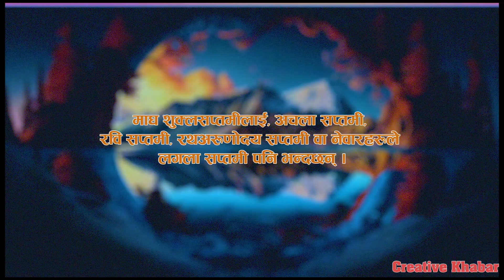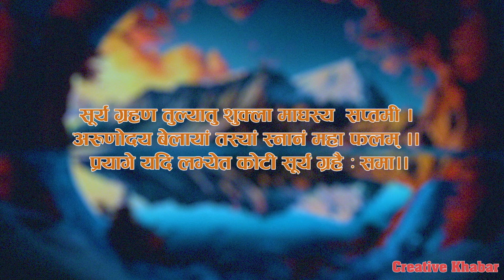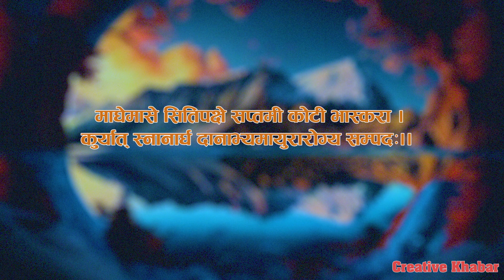अचला सप्तमी- पृथ्वीमा पहिलो पटक सूर्य उदय भएको दिन Govindra Chandra Subedi & Dipendra Prakash kc